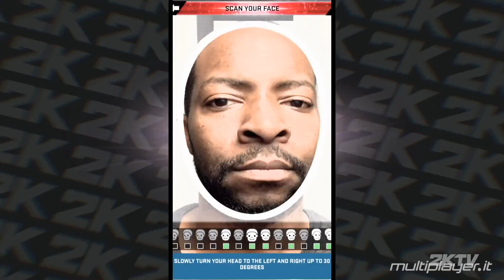NBA 2K20: una nuova schiacciata per la serie 2K Sports?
Abbiamo provato la demo di NBA 2K20, giocato con l'editor e fatto qualche partita per scoprire alcune delle novità del nuovo capitolo nella serie 2K Sports.